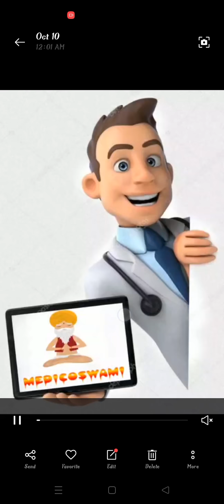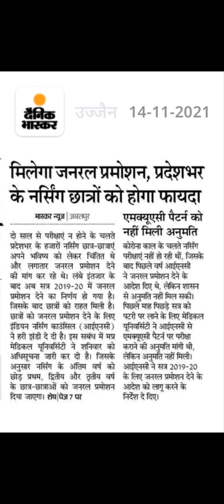highest and latest update